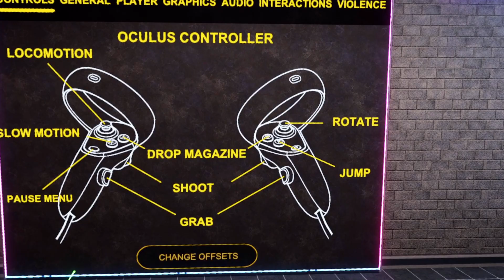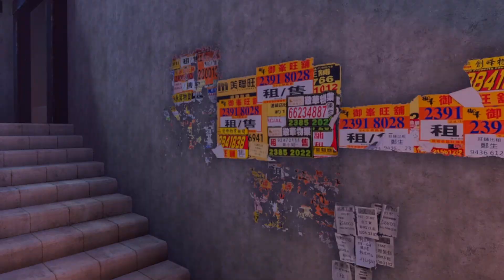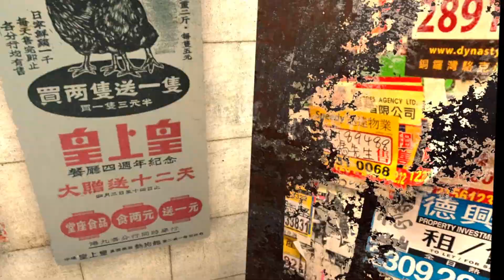Hard Bullet | Latest Update with New Ragdoll Physics and NPC Facial Expressions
Although this games gets a bit repetitive after about 10-15 minutes,I have to admit that this title has come a long way. the gore and ragdoll system is pretty wild...I like how there is always steady incremental improvements,hopefully one day they'll even incorporate an actual plot or story mode. enjoy the video:-)